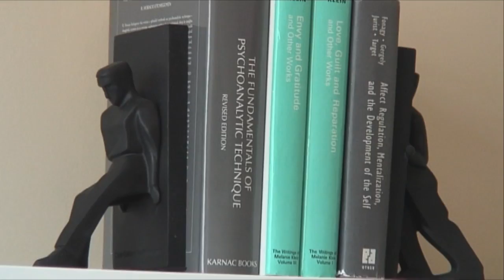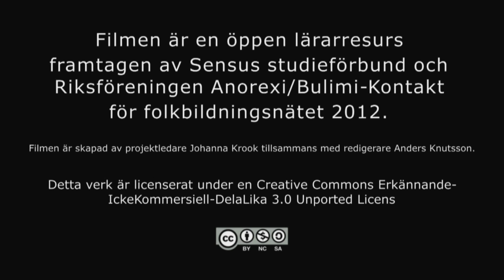Introduktion till avsnitt Om ätstörningar